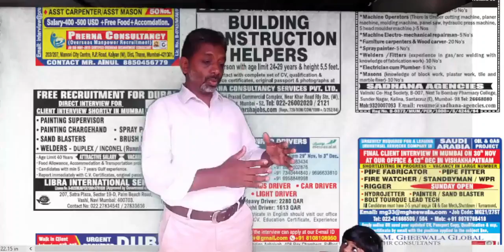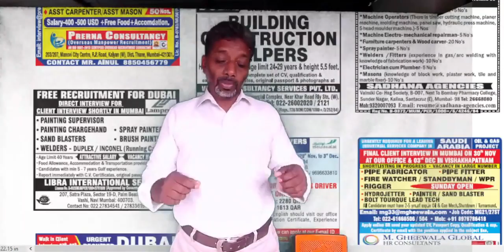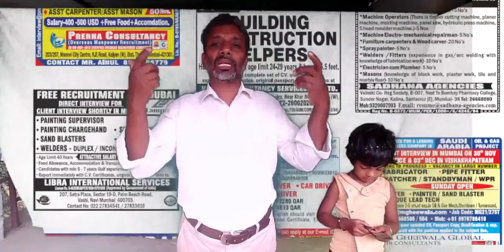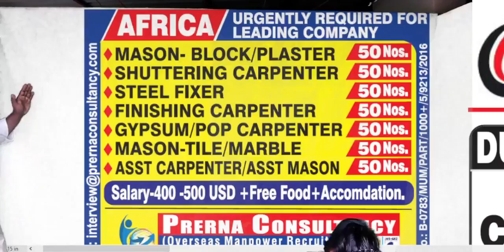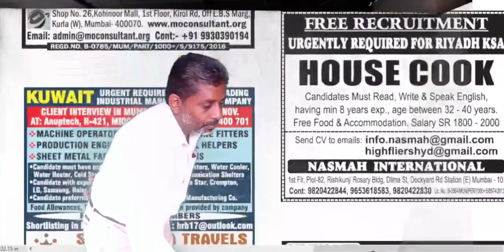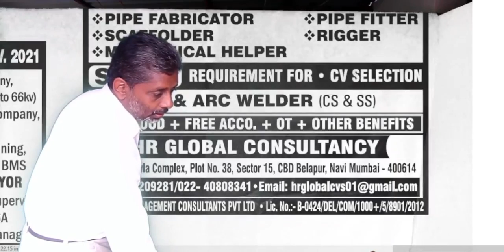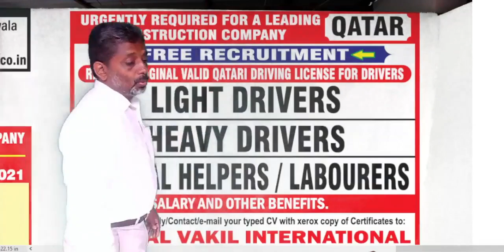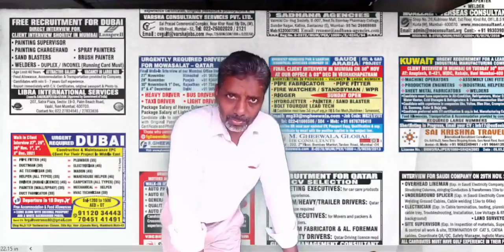JOB OPPORTUNITIES IN GULF | FREE URGENT RECRUITMNET | WALK IN INTERVIEW | 27 November 2021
വിദേശത്ത് തൊഴിൽ അവസരങ്ങൾ | JOB  VACANCYIES IN GULF | FREE RECRUITMENT
Job vacancy, नई नौकरी रिक्ति , புதிய வேலை காலியிடம், نئی نوکری کی آسامی,ಹೊಸ ಉದ್ಯೋಗ ಖಾಲಿ, নতুন চাকরির শূন্যপদ, కొత్త ఉద్యోగ ఖాళీ,